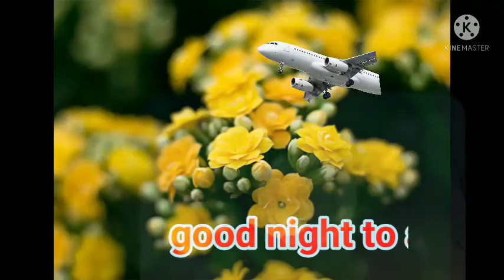Good night message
Video from King Of The Kings message to all